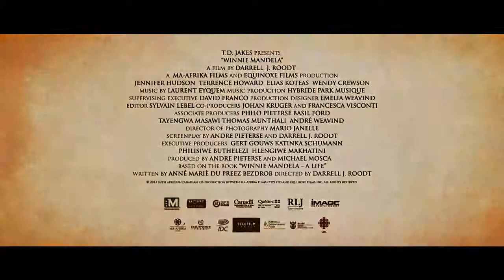Winnie Mandela - OFFICIAL TRAILER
WINNIE MANDELA stars Academy Award® winner Jennifer Hudson (Dreamgirls) and Academy Award nominee Terrence Howard (Hustle & Flow), the film is an epic story of love, sacrifice and courage. Moving from a remote tribal village to the sprawling metropolis of Johannesburg, South Africa, a proud young Winnie (Hudson) soon found love with a rising political star, Nelson Mandela (Howard).  When Nelson was imprisoned for protesting the brutal Apartheid government, Winnie worked tirelessly to win his freedom and to carry on his message of peace and equality.  Her struggle to keep the Mandela dream alive was rewarded by years of persecution and imprisonment, including 18 months of solitary confinement. Throughout, her resolve to fight for her freedom, her family and her country never wavered.  Her leadership and unconquerable spirit caught the attention of the world and earned her the name “the mother of the nation.”